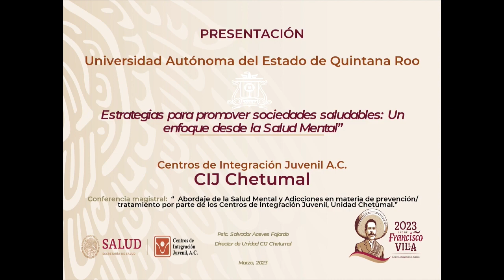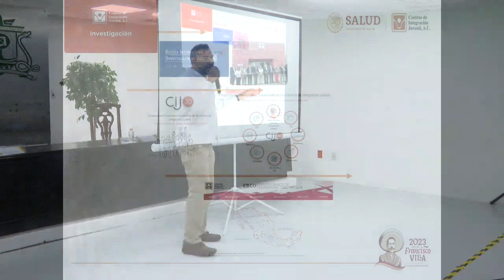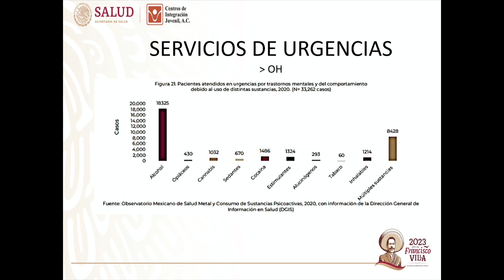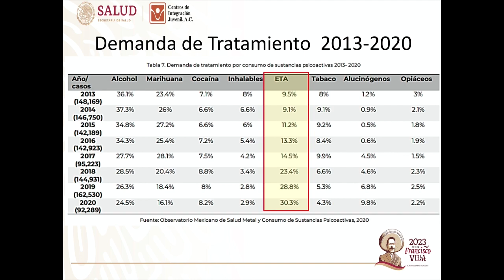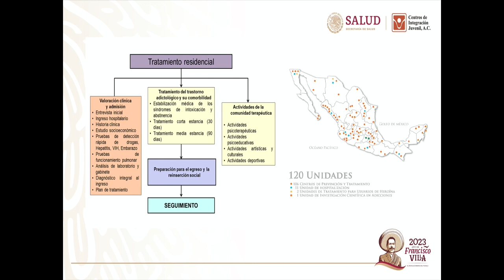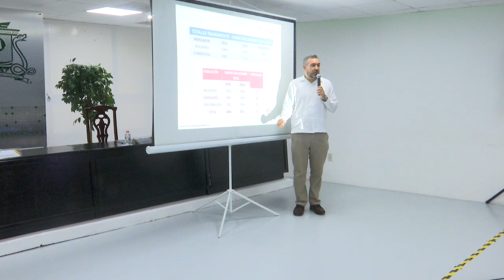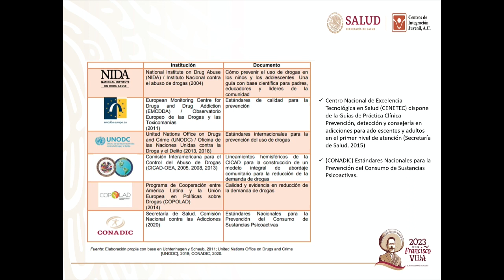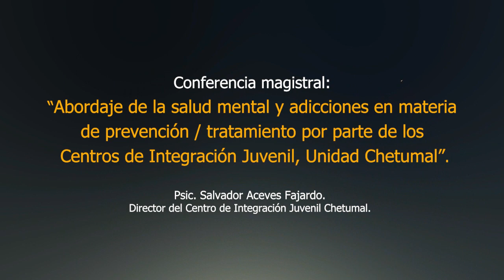3er. Foro CONOVOZ - Estrategias para promover sociedades saludables - UQROO 2023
3er. Foro CONOVOZ - Estrategias para promover sociedades saludables - UQROO 2023 - Un enfoque desde la salud mental.

Psic. Salvador Aceves Fajardo.
Director del Centro de Integración Juvenil Chetumal.

Conferencia magistral. “Abordaje de la salud mental y adicciones en materia
de prevención / tratamiento por parte de los Centros de Integración Juvenil,
Unidad Chetumal”.